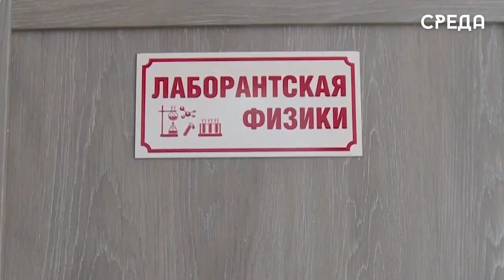Дагестан в числе лидеров по количеству введенных в эксплуатацию детских садов и школ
16 января под председательством Министра Просвещения Российской Федерации Сергея Кравцова в режиме ВКС состоялось Всероссийское совещание с участием руководителей высших исполнительных органов субъектов РФ. На встрече обсуждался вопрос реализации новых мест в школах и детских садах, а также были подведены итоги 2023 года в рамках нацпроекта «Образование».